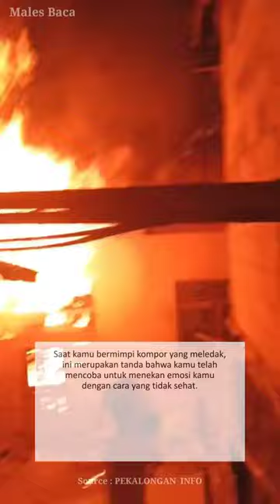Arti Mimpi Kompor Meledak